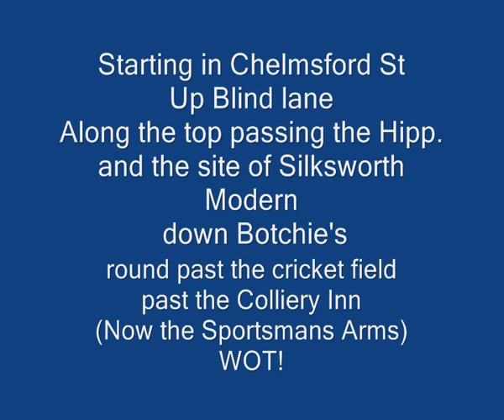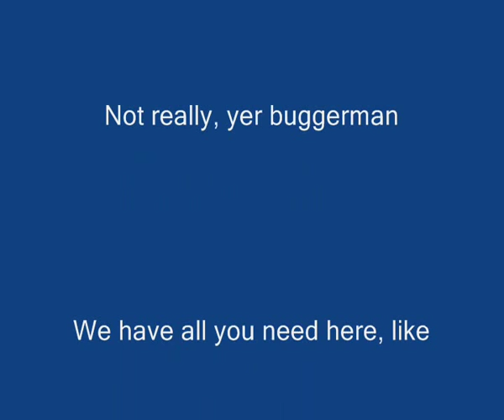Silksworth 1994, round the pit in an Escort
Around Silksworth in a Convertible Escort, 1994